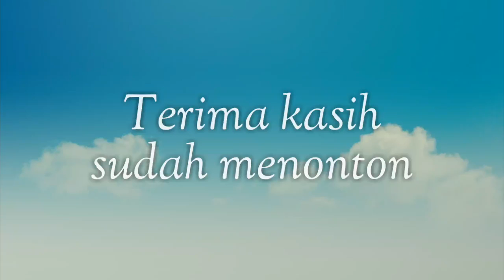Serunya Menangkap Ikan Lele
Assalamu'alaikum teman-teman keenand.. Kali ini keenand lagi jalan-jalan di CFD Tasikmalaya nih..Disana keenand belajar menangkap ikan.mau tau keseruannya?
Yuk tonton terus videonya sampai selesai yaa teman-teman dan tunggu video selanjutnya..!

Terimakasih